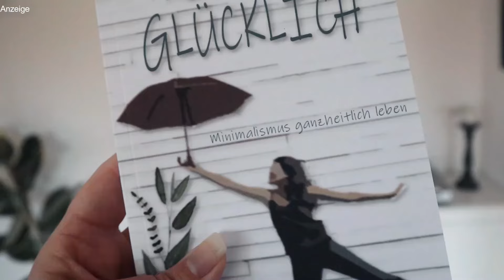MINIMALISMUS IM KINDERZIMMER | Spielzeug und Co | Minimalistisch leben mit Kindern Tipps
Wie viel Minimalismus ist im Kinderzimmer gut? Sollte man Kinder minimalistisch erziehen, sodass sie wenig Spielzeug haben oder sollte man mit Kindern lieber nicht minimalistisch leben? Heute teile ich meine Erfahrungen und Tipps rund um das Thema Minimalismus mit Kindern mit euch.
Buchempfehlung: Mit wenig glücklich - Minimalismus ganzheitlich leben

Selbstbestimmt leben und entscheiden: Finde heraus, was du wirklich willst

Freiheitsliebe leben

Slow Living, Minimalismus und Frugalismus vereint. Top Tipps für mehr Minimalismus, Stressfreiheit, Organisation, Sparsamkeit und Erfolg, Privat sowie im Business. Stressfrei leben und glücklich, minimalistisch, selbstständig von zu Hause arbeiten, geht! Effektivität steigern und gleichzeitig stressfrei bleiben ist eine Kunst. Auch vegetarisch oder vegan leben, sowie Nachhaltigkeit und Second Hand sind Alexandra von Freiheitsliebe leben besonders wichtig.

➡️ALLTAG HACKS:
⭐Prime - Versandkosten sparen*
⭐Audible - Bildung unterwegs*
⭐Kindle Unlimited - Online Bücherei*

➡️MEIN EQUIPMENT:
⭐Bluetooth Kopfhörer*

MINIMALISMUS IM KINDERZIMMER | Spielzeug und Co | Minimalistisch leben mit Kindern